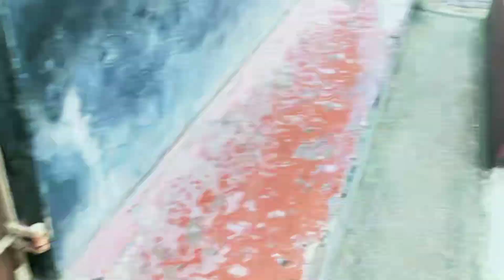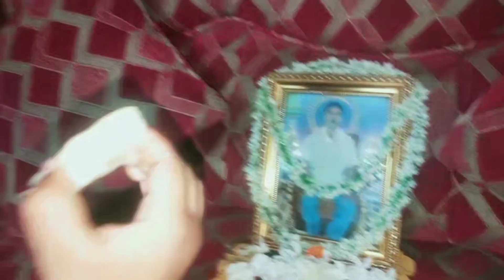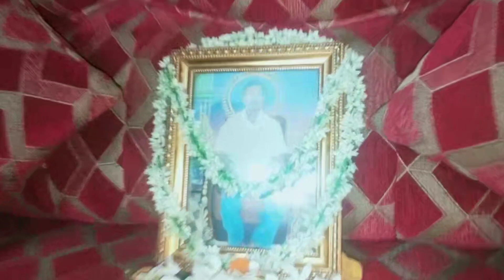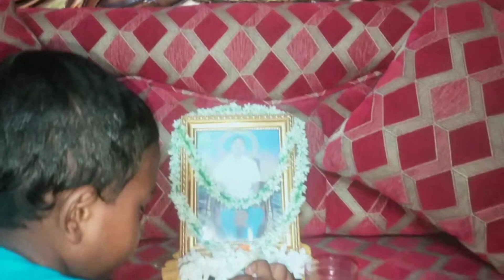শ্রাবনের প্রথম সোমবার চকো কে নিয়ে মন্দিরে//baba ke khub miss korchi aj 😭dailyvlog